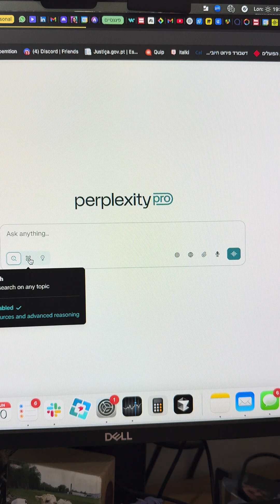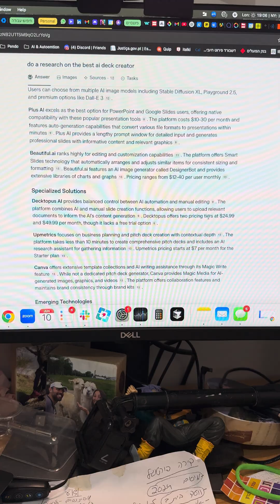Why Perplexity Pro is the ULTIMATE AI Tool - Multiple Models in One Platform!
Perplexity Pro has completely changed how I interact with AI! Instead of juggling multiple subscriptions to ChatGPT, Claude, and Gemini, I get access to ALL the top AI models in one incredible platform.

🔥 What makes Perplexity Pro amazing:

Access to GPT-4, Claude, Gemini, and more models

Real-time web search with citations

Unlimited queries without restrictions

Compare responses across different AI models

Perfect for research, writing, and problem-solving

Clean interface without the clutter

No more switching between apps or managing multiple subscriptions. Perplexity Pro gives me the power to choose the right AI model for each specific task, whether I need Claude's reasoning, GPT-4's creativity, or Gemini's multimodal capabilities.

If you're serious about AI productivity, this is a game-changer! What's your favorite AI tool?